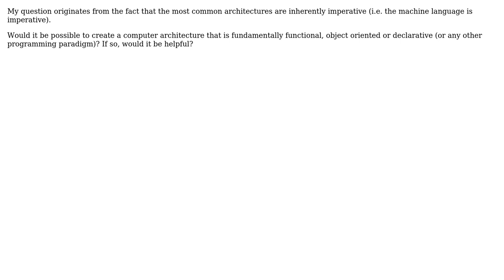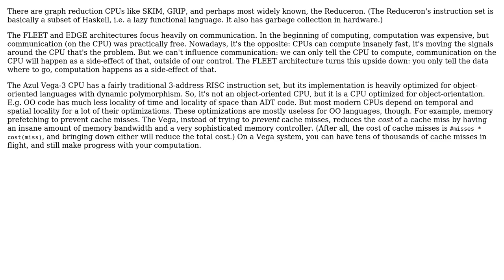Would it be possible to create functional, object oriented or declarative architectures?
Software Engineering: Would it be possible to create functional, object oriented or declarative architectures?

With thanks & praise to God, and with thanks to the many people who have made this project possible! | Content (except music & images) licensed under CC BY-SA | Music | Images & others | With thanks to user Paul92 user Jorg W Mittag and the Stack Exchange Network Trademarks are property of their respective owners. You are responsible for your own actions.